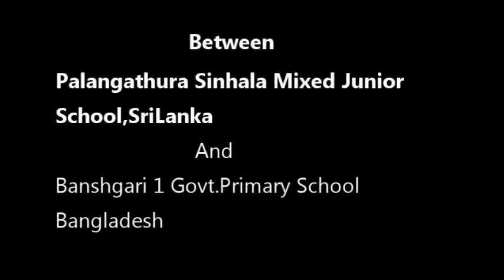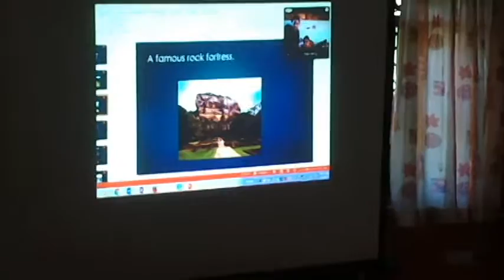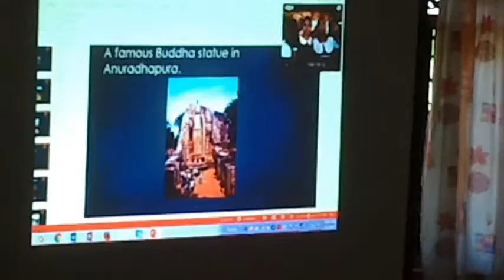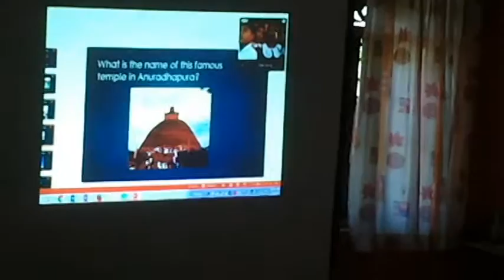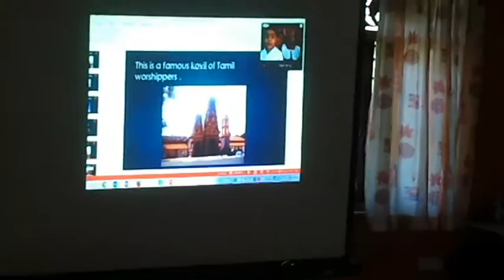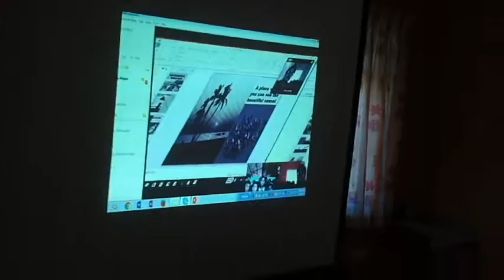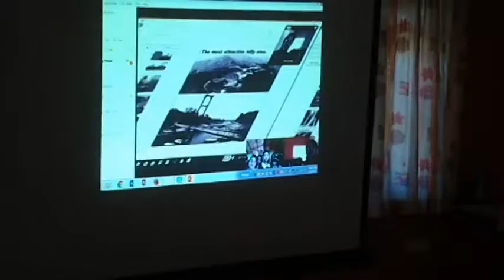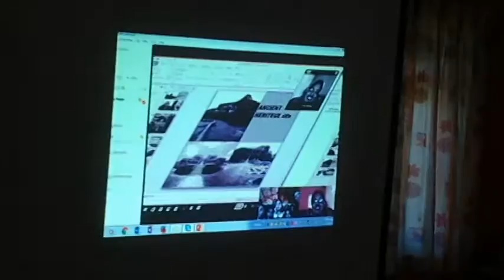Skype Quiz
Palangathura SMJS, SriLanka, held a skype quiz session with Banshgari 1 Govt.Primary School,  Bangladesh..First, the PPT/SWAYs are exchanged to educate the students in partner schools and Skype quiz is held.Each country showed some slides using "share screen feature" for the partners to identify the tourist spot in their country.